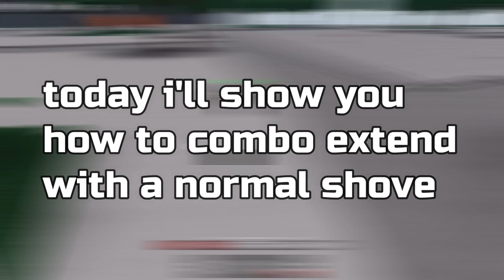how to extend combo with normal shove (saitama battleground)